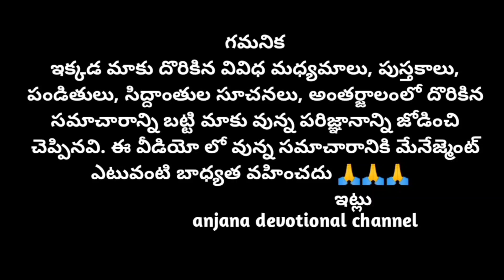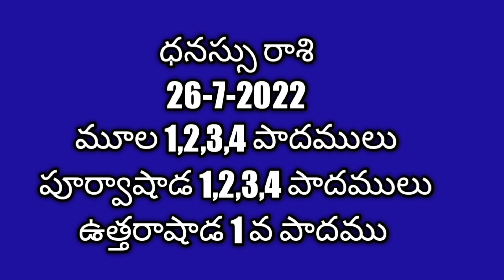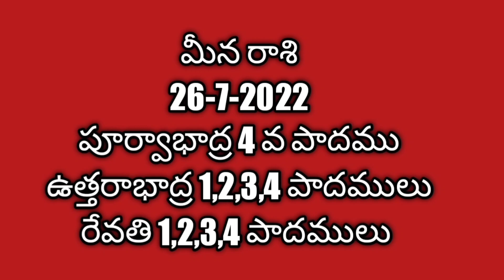26-07-2022 Rasi Phalalu || 26 - జూలై - 2022 రాశి ఫలాలు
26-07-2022 Rasi Phalalu || 26 - జూలై - 2022 రాశి ఫలాలు